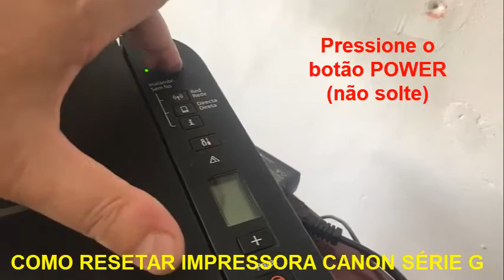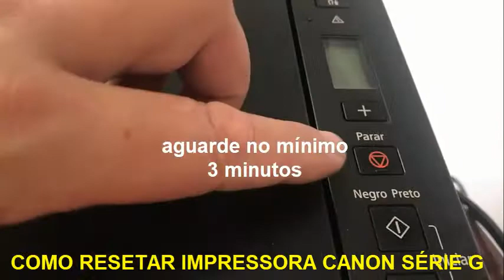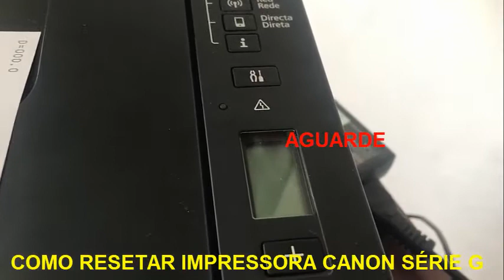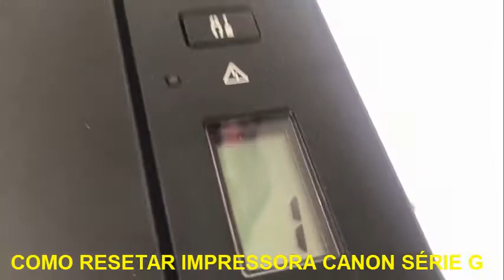Como Fazer o RESET DE FÁBRICA na Impressora CANON Séries G3111, G3210, G3410, G3510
TUTORIAL: Nesse vídeo eu ensino como fazer o reset completo para que a impressora volta as suas configurações padrões de fábrica. Para que o reset seja feito com sucesso, não pode ter nenhum erro na impressora como: cartcuchos, cabeça de impressão, painel e outros.